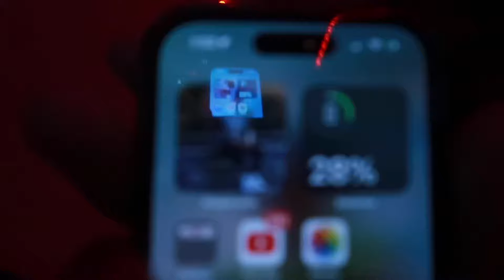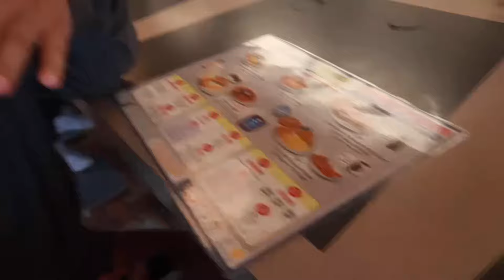CAP AND GOWN PICTURES WITH VINNCHIZZLE…